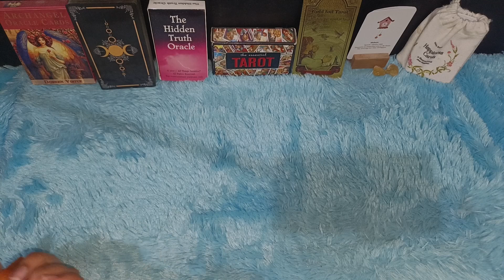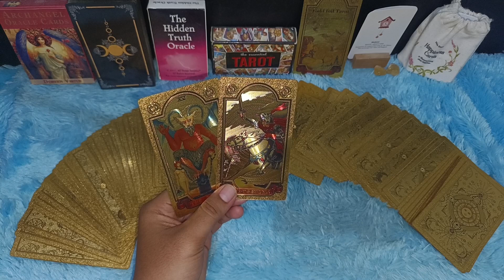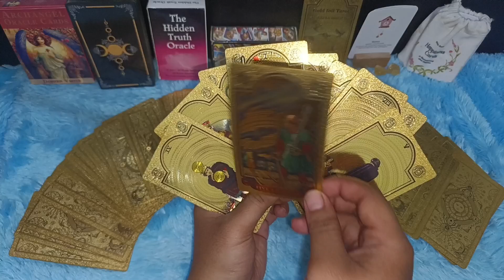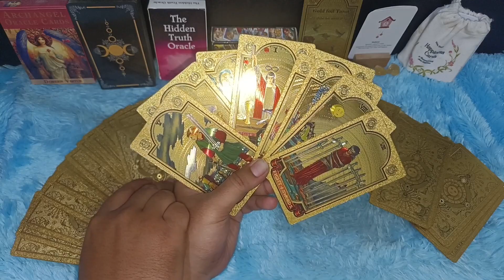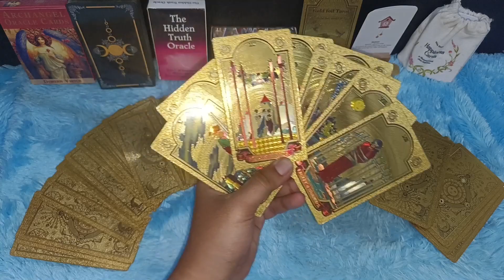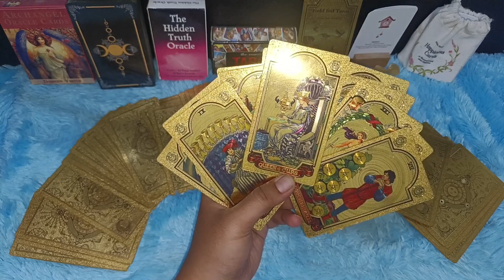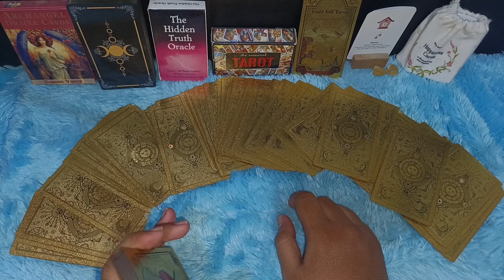DIA YANG DULU MENGKHIANATIMU SEKARANG TERSAKITI